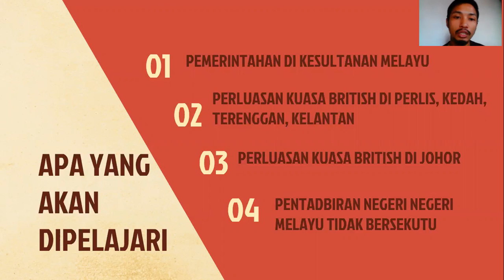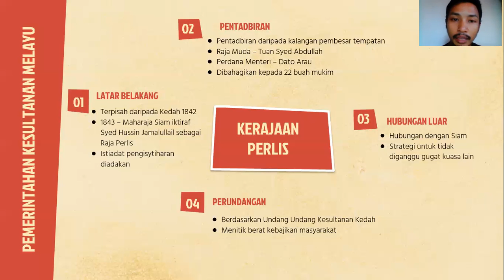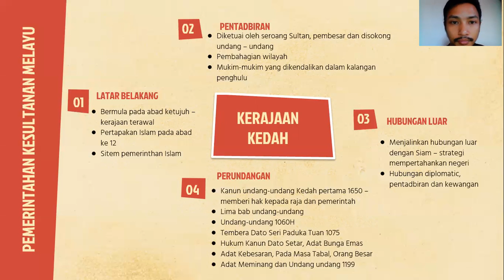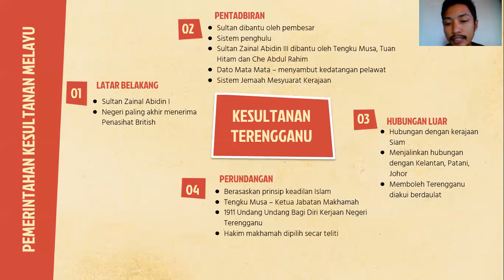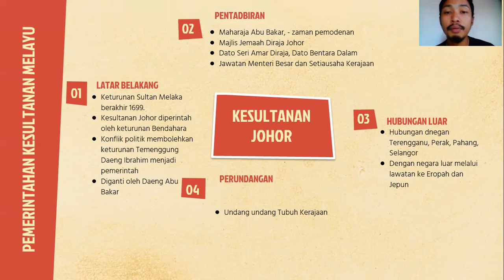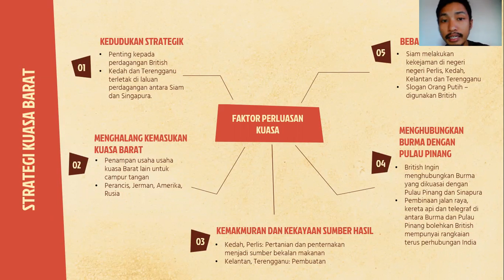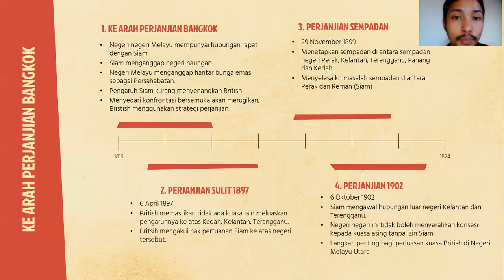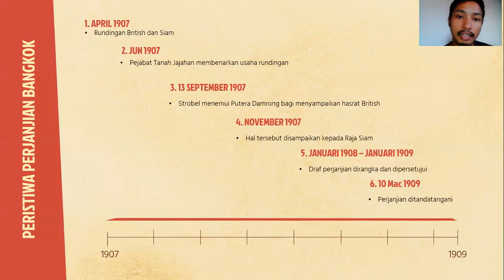BAB 4 (PT.1) SEJARAH TINGKATAN 3: PEMERINTAHAN DAN PERLUASAN KUASA NNMTB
Rujukan: Azharudin Mohamed Dali, Ridzuan Hasan, Muslimin Fadzil. (2019). Sejarah Tingkatan 3. Kuala Lumpur: Dewan Bahasa Dan Pustaka.